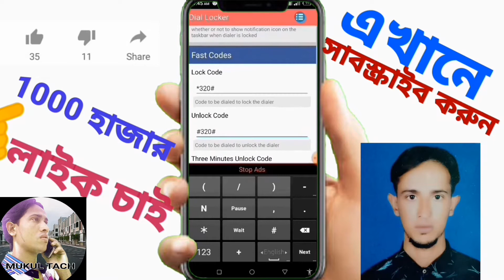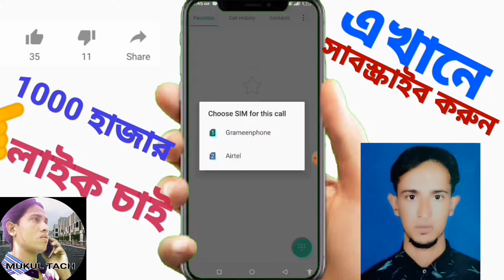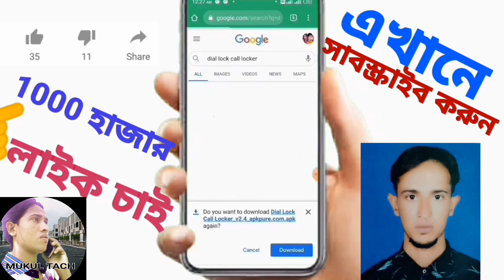এই অ্যাপটি দিয়ে যে কোনো মানুষকে কাঁদাইতে পারবেন | ১০০% গ্যারান্টি | Mukul Tach Bangla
এই অ্যাপটি দিয়ে যে কোনো মানুষেকে কাঁদাতে পারবেন ১০০% গ্যারান্টি | ৯৯% লোকে কিন্তু এই সব জানে না ভিডিওটি ভালো লাগলে আমার চ্যানেলের সাথে থাকবেন